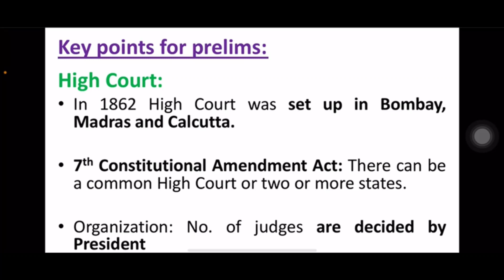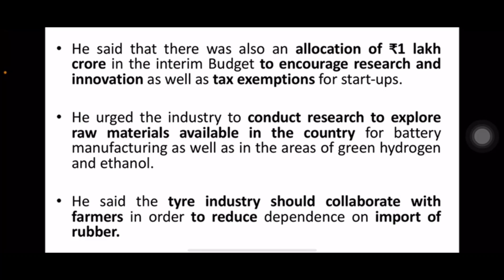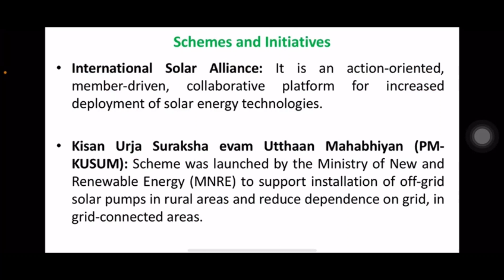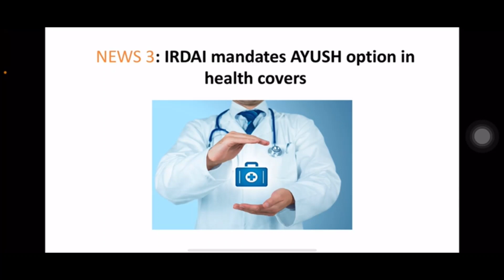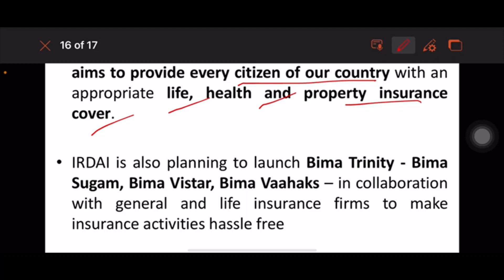03 february 2024 | Daily Current Affairs Analysis by Vasuki Vinothini S | Kurukshetra IAS Academy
03 february 2024

12th Main road, Anna Nagar, Chennai-600 040.